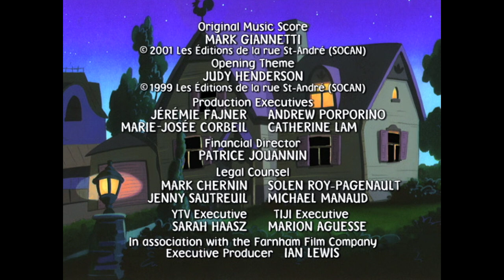The Transformation of Frank Stein // Taking the Cake | Mona the Vampire | E042 | WildBrain Vault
Mona and her pals meet their monster movie hero and discover that he REALLY lives the part. // Mrs. Bryerson's wedding to the local lawn bowling champ is in jeopardy when a jealous guest brings to life the mischievous miniature bride and groom cake-toppers.